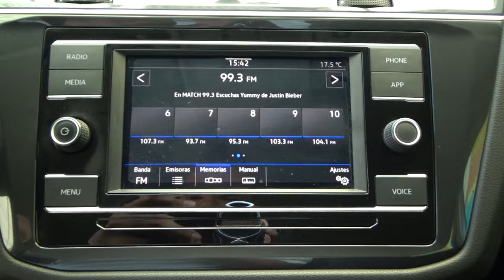Volkswagen / Tiguan / 2020 - 21007